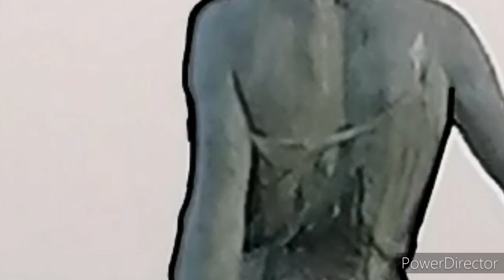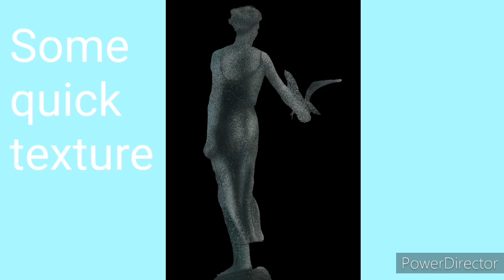Digital drawing of a Croatian statue